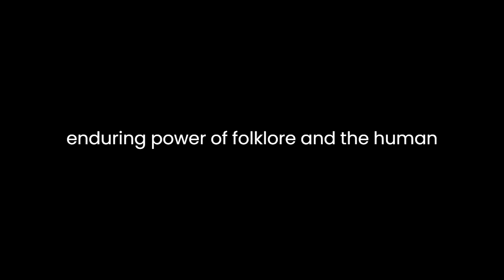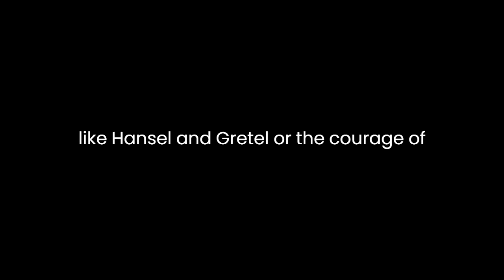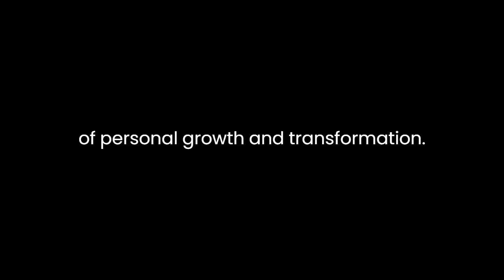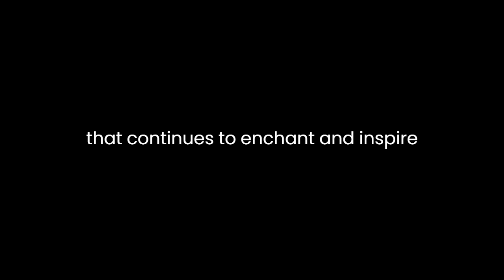"The Complete Grimm's Fairy Tales" By Jacob Grimm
"The Complete Grimm's Fairy Tales" by Jacob Grimm is a timeless collection of stories that has captivated readers for generations. Originally published in the early 19th century, these tales have endured through the ages, becoming an integral part of literary and cultural heritage.One of the striking aspects of Grimm's Fairy Tales is their ability to transcend time and culture. Although the stories were collected in Germany and reflect the cultural milieu of the time, their themes and motifs are universal. From the familiar tales of Cinderella and Snow White to lesser-known gems like "The Juniper Tree" and "The Frog King," these stories resonate with readers across different backgrounds and ages. This universality is a testament to the enduring power of folklore and the human imagination.Grimm's Fairy Tales are often characterized by their moral lessons and cautionary themes. Many of the stories feature protagonists who face trials and tribulations before ultimately triumphing over adversity. Whether it's the cleverness of characters like Hansel and Gretel, or the courage of Cinderella, these tales celebrate virtues such as resilience, kindness, and resourcefulness. Moreover, the consequences of characters' actions are often starkly portrayed, serving as warnings against greed, vanity, and other vices. Through these moral lessons, the tales offer valuable insights into human nature and the complexities of the world.In addition to their moral dimension, Grimm's Fairy Tales are renowned for their rich symbolism and vivid imagery. Each story is populated by a cast of memorable characters, from wicked stepmothers to benevolent fairies, and set in fantastical worlds filled with enchanted forests, magical creatures, and mystical objects. These elements not only capture the imagination but also convey deeper meanings and truths about the human condition. For example, the motif of the hero's journey, prevalent in many of the tales, symbolizes the process of personal growth and transformation. Likewise, the motif of the enchanted object, such as the magic mirror in Snow White or the golden goose in "The Golden Bird," serves as a metaphor for the pursuit of wisdom or happiness.Moreover, Grimm's Fairy Tales offer insights into the socio-cultural context of their time. Many of the stories reflect the harsh realities of life in 19th-century Europe, including poverty, injustice, and social hierarchies. The Brothers Grimm themselves were keen observers of their society, and their tales often contain subtle critiques of prevailing norms and institutions. For example, stories like "The Brave Little Tailor" and "The Fisherman and His Wife" satirize notions of power and authority, highlighting the absurdity of social status and the folly of human ambition. By presenting these critiques in the form of fairy tales, the Grimms were able to convey profound truths in a manner that was both accessible and entertaining.Overall, "The Complete Grimm's Fairy Tales" is a treasure trove of storytelling that continues to enchant and inspire readers of all ages. Through its timeless themes, vivid imagery, and moral lessons, the collection offers a window into the human experience and a testament to the enduring power of folklore. Whether read for pleasure or studied for its cultural significance, Grimm's Fairy Tales remain as relevant and captivating today as they were over two centuries ago.